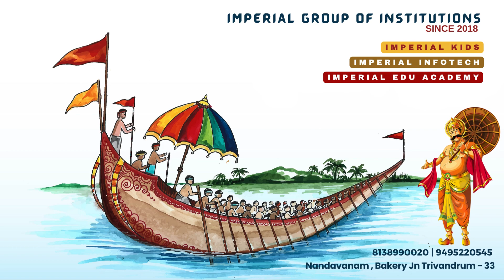ONAM CELEBRATION OF IMPERIAL GROUP OF INSTITUTION ! AAVANI 2K23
Imperial Edu Academy is one of the best school and college tuition conducting institute in trivandrum.
Imperial Edu Academy started IMPERIAL KIDS, its purely for toddlers, kindergarten, playschool, after school care, daycare